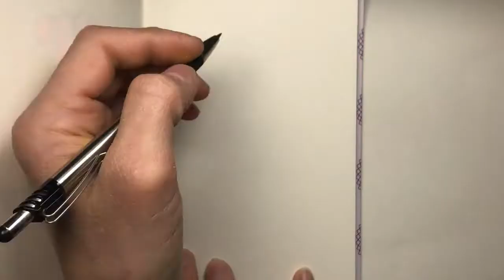DAILY DOODLE: Autumn-Colored Oak Leaf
Autumn colors in April? Well, three reasons:
1) As everything springs forth fresh greenery and blossoms, the weather keeps dipping back into frosts, and so this morning felt as much like Fall as Spring.
2) Green, yellow, orange and brown look so well together, and we even see such autumn leaves now nestled among the bright Spring green sprouts and buds--around the corners of yards and stuck in the bases of bushes.
3) I always love looking at, and drawing, the wonderful curves and points of oak leaves.
Have a wonderful day, and I hope to pleasantly surprise you again tomorrow.